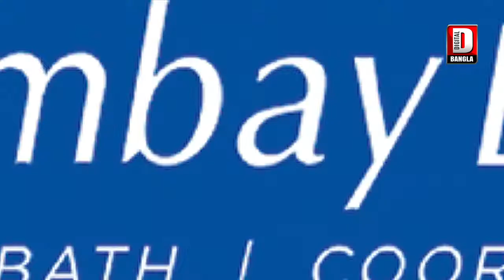আধার কার্ডের কুপন বিলিকে কেন্দ্র করে চরম বিশৃঙ্খলা মানিকচকে